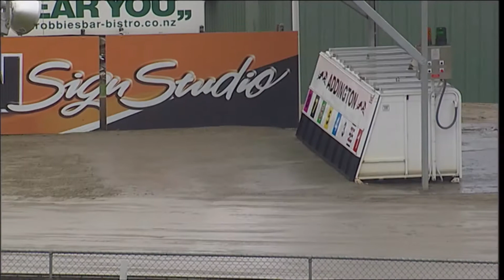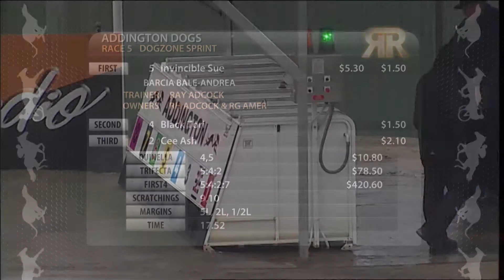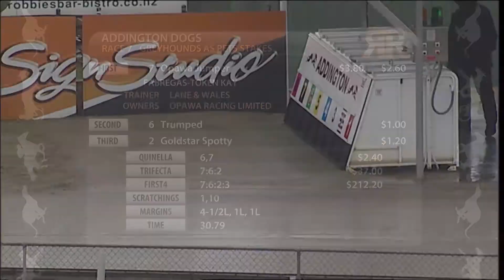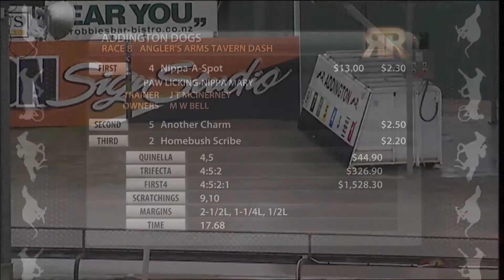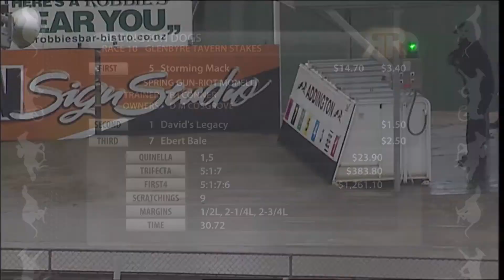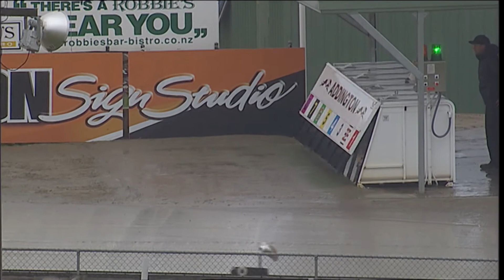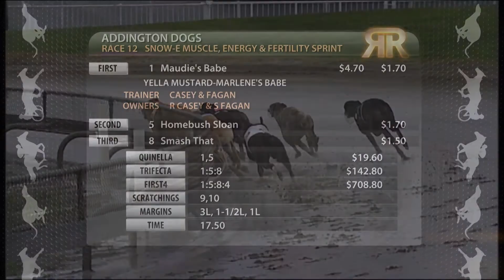Replay Christchurch GRC 23 June 2017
Racing Replay Christchurch GRC 23 June 2017 - footage courtesy of Trackside